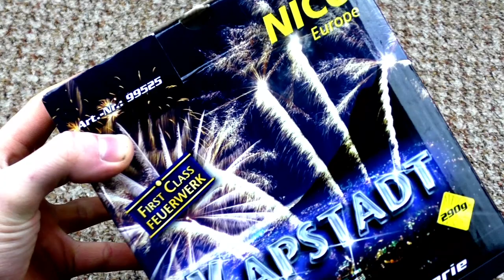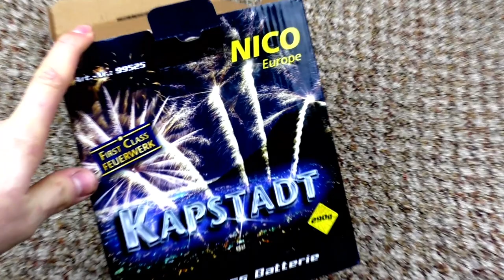Nico - Kapstadt | Edler Flair für kleines Geld! 💰 | DennisPyro©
Heute gibt es die Nico Kapstadt, die ich aus dem Hornbach ergaunert habe.
Eine wunderschöne Batterie!

Zum Kollege!

by PyroExtrem

🎶Verwendete Lieder:
🎵Lil Xan - Lies (feat. Lil Skies)